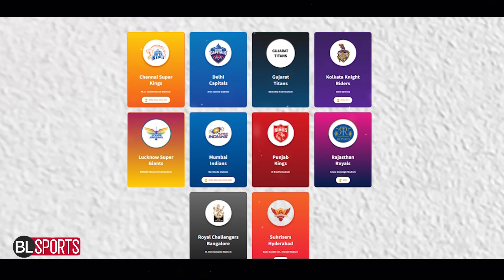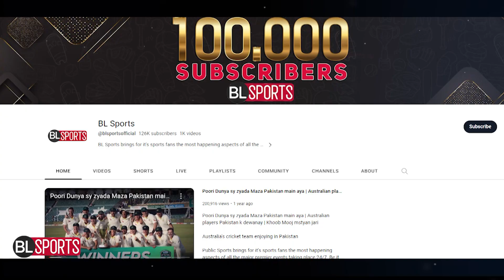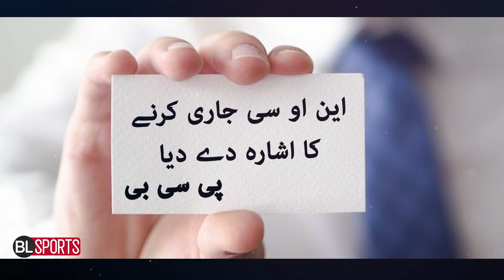We want Pakistani players at any cost | IPL Team owners | Pakistani players are going to play IPL?